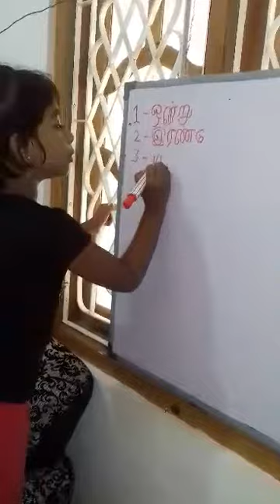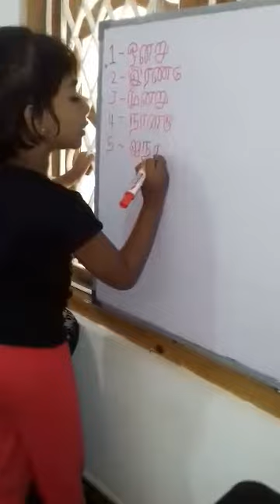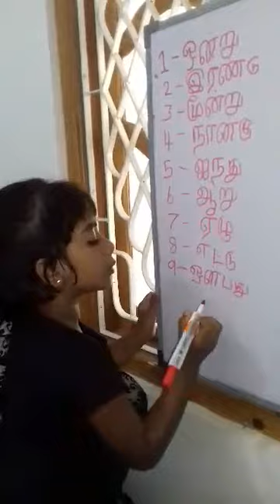ஒன்று தொடக்கம் பத்துவரை எண்ணுதல்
தரம்1
செல்வி மிர்சிகா விஜிதரன்
மு/சிறிசுப்பிரமணிய வித்தியாசாலை